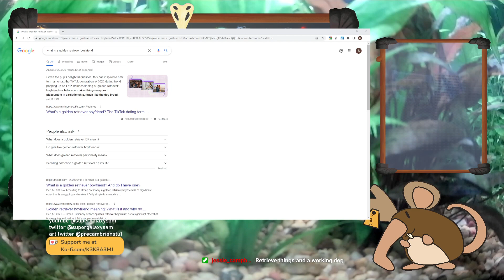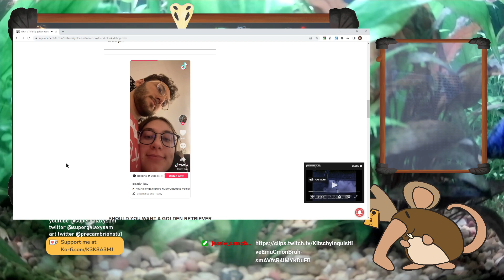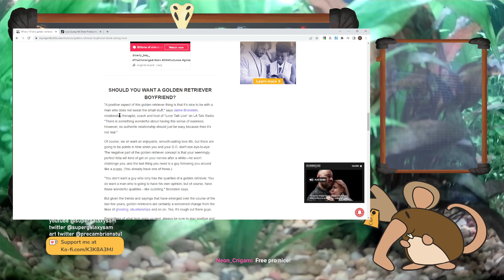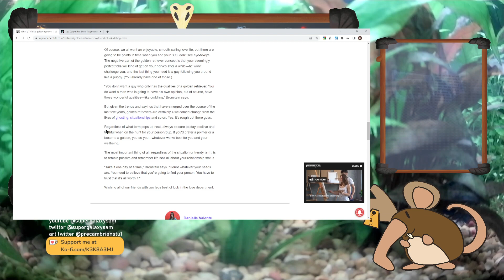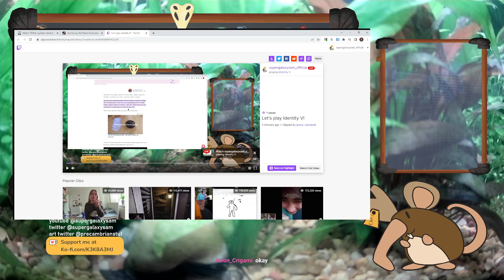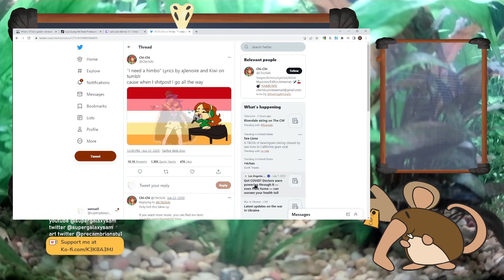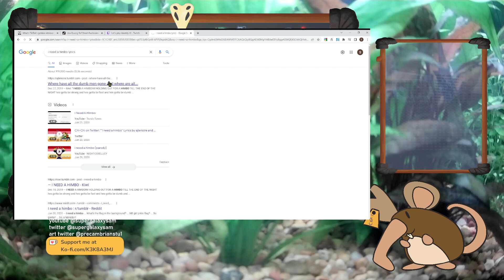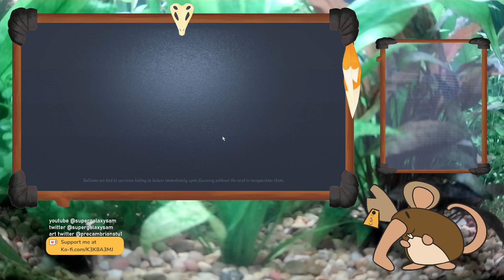Past Twitch Broadcast 17: Identity V